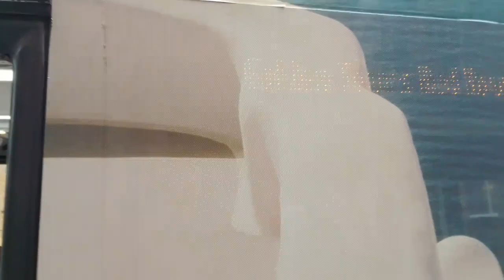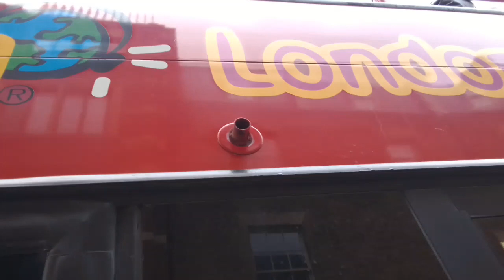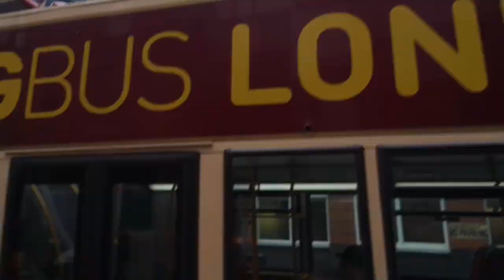GT 128 On Bus Route Blue & 2 Original Seats | SLN 15031 On Bus Route Red (Spot)